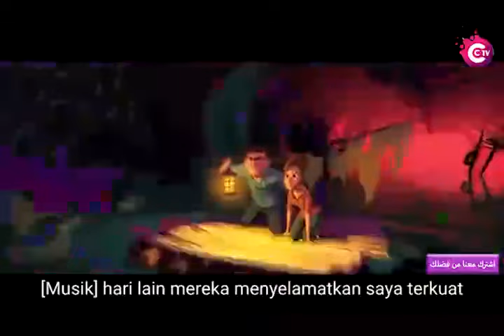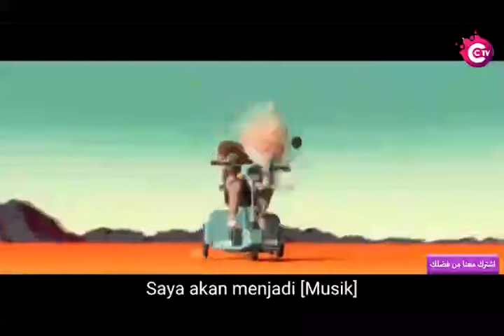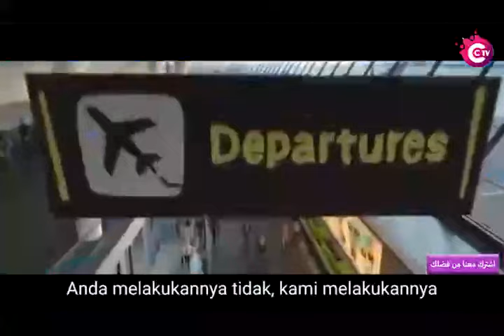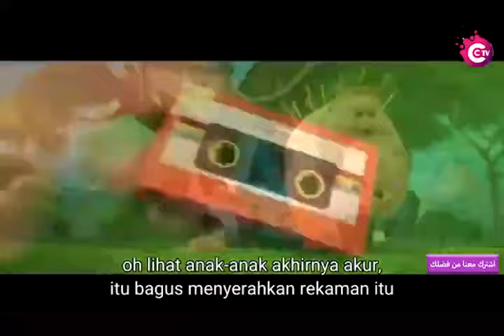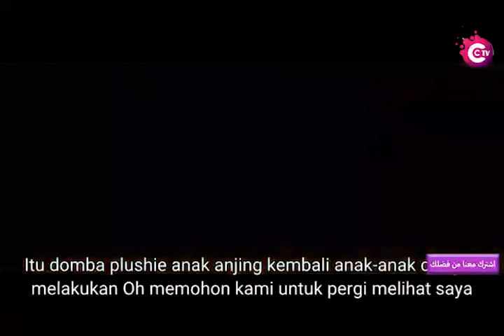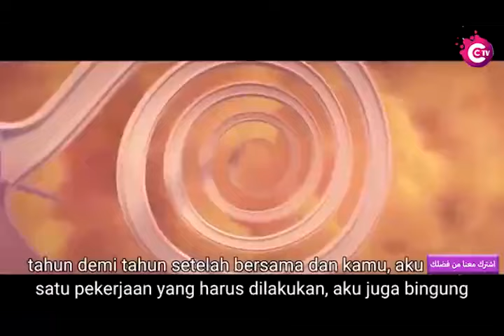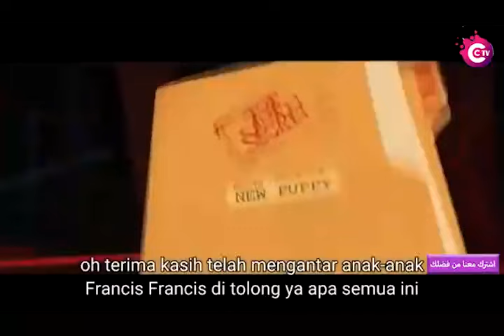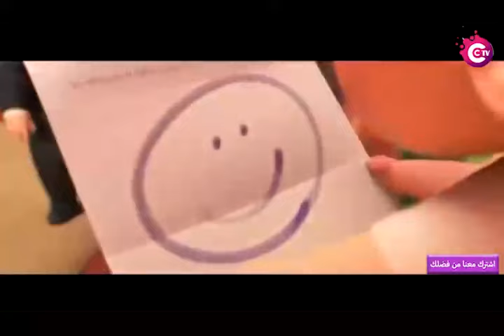فلم الكرتون الرائع بيبي بوس baby bos 3d